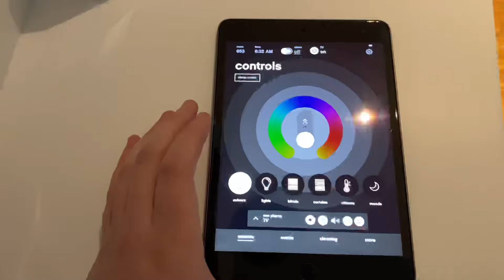Trying The Freshest Oysters In Washington D.C.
Trying King St. Oyster Bar in Washington D.C.

Song: “act i: stickers “99” - 4batz